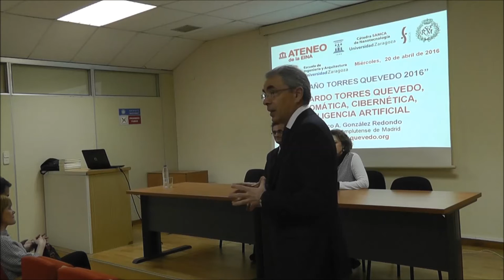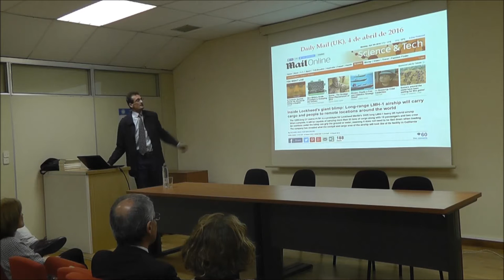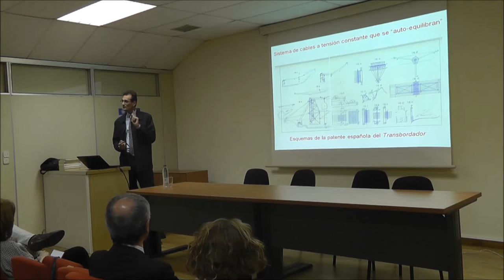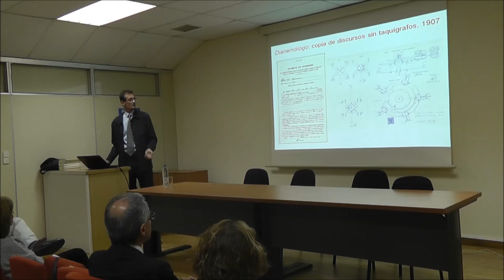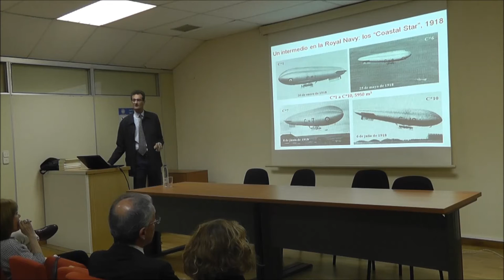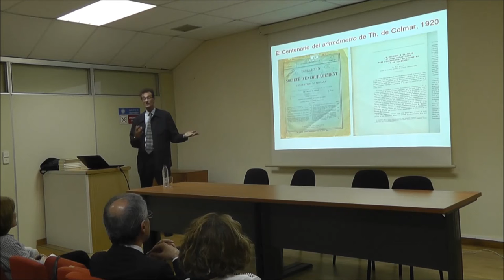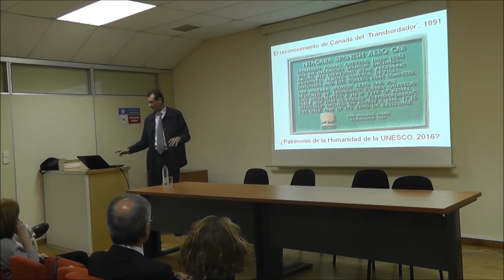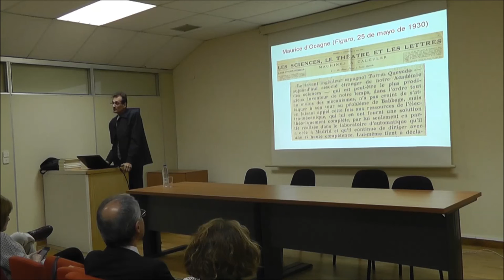Ateneo 268 Leonardo Torres Quevedo: Automática, Cibernética e Inteligencia Artificial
Miércoles, 20/04/2016

En el año Torres Quevedo 2016 y en colaboración con la Real Sociedad Matemática Española

Leonardo Torres Quevedo, caracterizado en 1930 por Maurice D’Ocagne (Presidente de la Sociedad Matemática Francesa) como “el más prodigioso inventor de su tiempo”, ocupa un lugar de excepcional relieve en la historia universal de la Ciencia y de la Técnica.  Ateneo
Patenta un sistema de dirigibles autorrígidos (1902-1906) estableciendo los fundamentos para la aerostación dirigida hasta el presente; inventa el primer aparato de mando a distancia, el telekino (1902); construye el primer funicular aéreo para pasajeros del mundo, el transbordador del Monte Ulía (1907) precedente del transbordador del Niágara(del que este año conmemoramos su Centenario, 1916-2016); y, sobre todo, con su obra teórica cumbre, los Ensayos sobre Automática (1914), sus ajedrecistas (1914, 1922) y su aritmómetro electromecánico (1920), el primer ordenador en sentido actual de la historia, se adelanta en varias décadas a los pioneros de la Automática, la Cibernética y la Inteligencia Artificial del siglo XX.

Ponente:
Francisco A. González Redondo
Dr. Matemáticas (UPM) y Dr. Filosofía (UCM)
Profesor Titular de Historia de la Ciencia
Facultad de Educación (UCM)

Presenta y modera:
Mª Ángeles Velamazán Gimeno
Grupo de Historia de la Ciencia
Departamento de Matemática Aplicada

Fecha: Miércoles, 20 de abril de 2016
Hora:  18 h.
Lugar: Sala de Grados, edificio Torres Quevedo, EINA